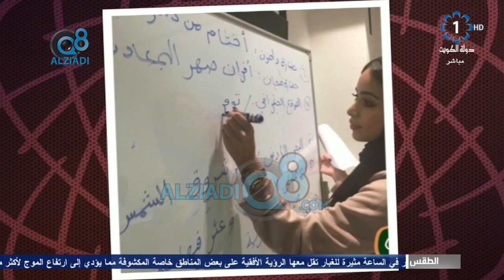لقاء "لولوة الحميدان" و "ألطاف الحنو" في برنامج (شاي الضحى) عن مبادرة «معلمون متطوعون» التطوعية